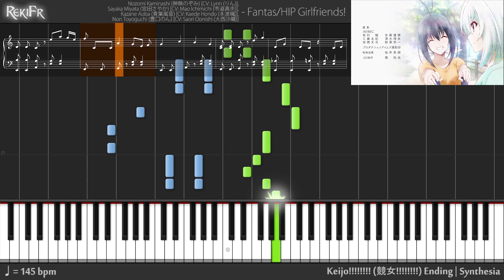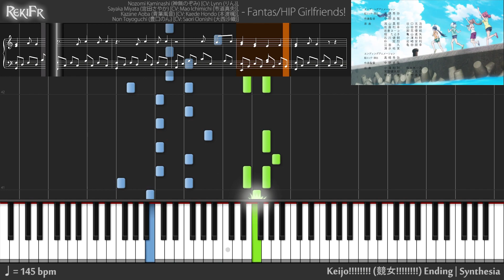【TV】Keijo!!!!!!!! Ending - Fantas/HIP Girlfriends! (Piano)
Song Information~
Nozomi Kaminashi (神無のぞみ), Sayaka Miyata (宮田さやか), Kazane Aoba (青葉風音), Non Toyoguchi (豊口のん) - FantasHIP Girlfriends!
CV: Nozomi Kaminashi (神無のぞみ) by Lynn (りん), Sayaka Miyata (宮田さやか) by Mao Ichimichi (市道真央), Kazane Aoba (青葉風音) by Kaede Hondo (本渡楓), Non Toyoguchi (豊口のん) by Saori Oonishi (大西沙織)
Keijo! 「競女!」 Ending

* 60fps options available (change the resolution to 720p60 or 1080p60 to take effect) ~ will make video run smoother.

Keijo! Synthesia OST